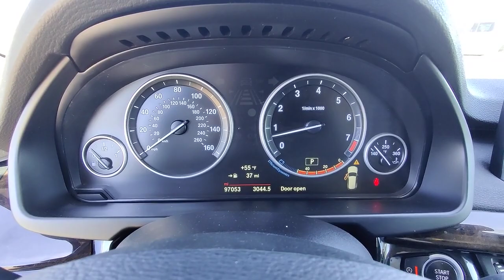2016 BMW X5 Grand Forks, East Grand Forks, Crookston, Thief River Falls, Fargo G0P24676DA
Jet Black Used 2016 BMW X5 AWD 4dr xDrive35i available in 2373 32nd Avenue South, Grand Forks, North Dakota at Lithia CJD of Grand Forks. Servicing the Grand Forks, East Grand Forks, Crookston, Thief River Falls, Fargo, ND area.

X5 AWD 4dr xDrive35i
2016 BMW X5 AWD 4dr xDrive35i - Stock#: G0P24676DA

XDrive35i trim. EPA 24 MPG Hwy/18 MPG City! Heated Seats NAV Sunroof CD Player iPod/MP3 Input Power Liftgate Turbo All Wheel Drive Alloy Wheels TRANSMISSION: 8-SPEED AUTOMATIC W/STE... Panoramic Roof. AND MORE! KEY FEATURES INCLUDE: Navigation Sunroof Panoramic Roof All Wheel Drive Power Liftgate Heated Driver Seat Turbocharged iPod/MP3 Input CD Player Onboard Communications System Aluminum Wheels Keyless Start Dual Zone A/C Smart Device Integration Heated Seats Rear Spoiler MP3 Player Remote Trunk Release Privacy Glass Keyless Entry. OPTION PACKAGES: TRANSMISSION: 8-SPEED AUTOMATIC W/STEPTRONIC (STD). BMW xDrive35i with Jet Black exterior and Black SensaTec interior features a Straight 6 Cylinder Engine with 300 HP at 5800 RPM*. EXPERTS ARE SAYING: . the 2016 BMW X5 is a luxurious and well-built midsize crossover SUV thats spacious enough for everyday family use and capable enough to get you through a snowstorm. What really sets it apart from rivals though is its engaging character. -Edmunds.com. Great Gas Mileage: 24 MPG Hwy. WHY BUY FROM US: In the market for a new Chrysler Dodge Jeep or RAM? Then come to Lithia Chrysler Jeep Dodge of Grand Forks! Our experienced sales staff prides itself on not only offering a paramount selection of new and used cars but a distinctive personalized approach to service to match. And whether youre coming in from Fargo Devils Lake or Thief River Falls MN our new Chrysler Dodge Jeep and RAM dealership and service center is just a quick drive away. Plus motor vehicle excise tax license and $299 doc fee. Price contains all applicable dealer incentives and non-limited factory rebates. You may qualify for additional rebates; see dealer for details.